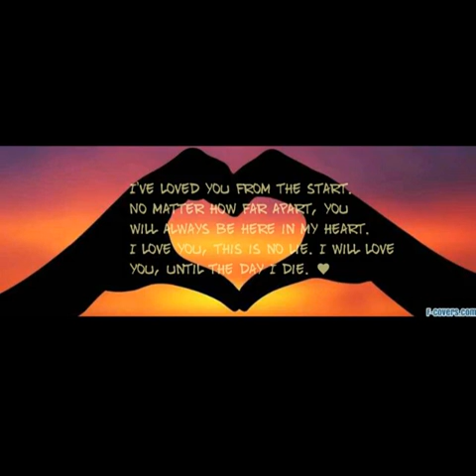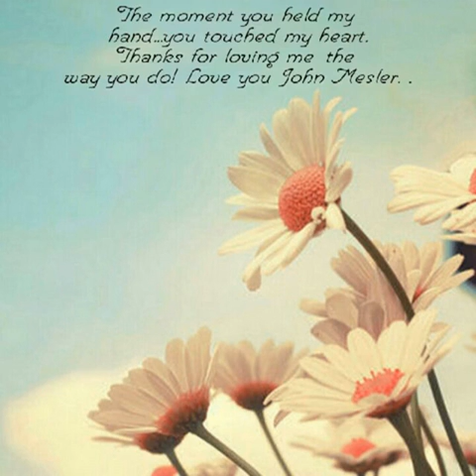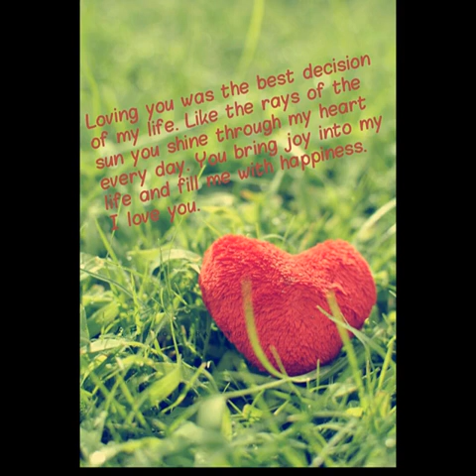Tim McGraw (Best Friends) John & Jena